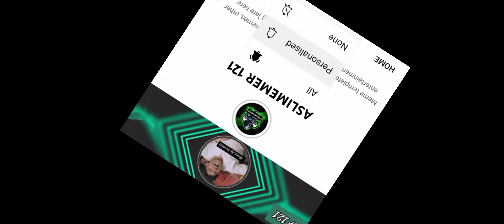50k rs hacker cought live and killed| unseen hack | @ASLIMEMER121 highlights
ˍˍˍˍˍˍˍˍˍˍˍˍˍˍˍˍˍˍˍˍˍˍˍˍˍˍˍˍˍˍˍˍˍˍˍˍˍˍˍˍˍˍˍˍˍˍˍˍˍˍˍˍˍˍˍˍˍˍˍˍˍˍˍˍˍˍˍˍˍˍˍˍˍˍˍˍˍˍˍˍˍˍˍˍˍˍˍˍˍˍˍˍˍˍˍˍ

If you are still scrolling clearly you have a lot of Free Time i can't Believe you are still reading this But if you are reading this then i guess i have to say something special right ? umm I don't know Modi is doing a good Job I guess and I am out of ideas Please stop reading now